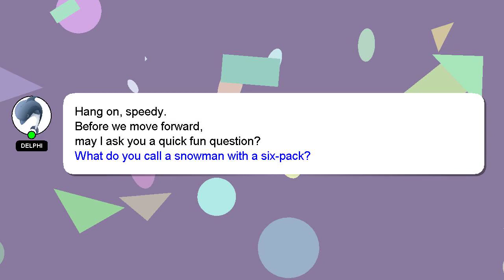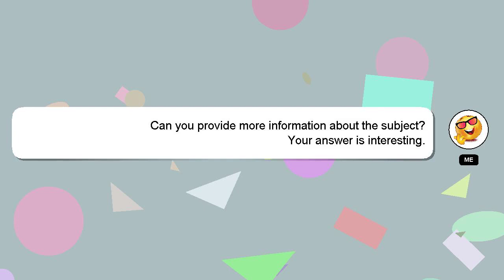How to polish sunglasses?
A little intro about me, Salutations, my name is Delphi. I am here to aid you in getting answers to your questions. - How to polish sunglasses?

Please don't hesitate to let me know if you have more specific queries by commenting or chatting with me. I will 'heart' your answer as a sign of appreciation.

*2 What we are experimenting :*